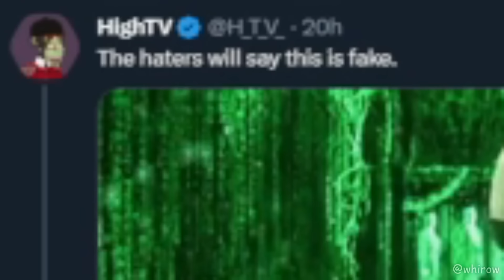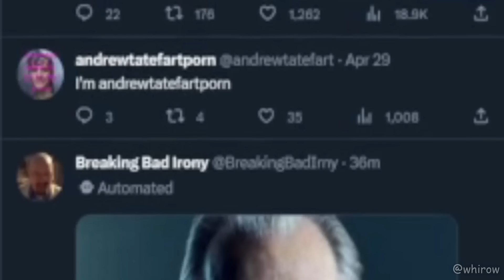bro looks goofy as hell💀💀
today i explore tate twitter (or bottom g twitter whichever goes first)

edit: WTF happened to the quality i gotta get a better computer (nah youtube paying me in pennis)